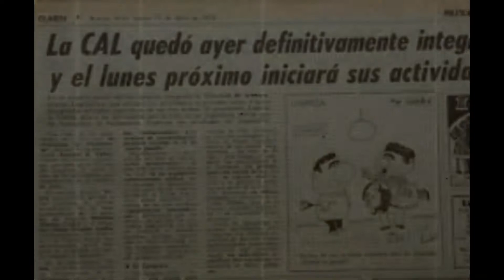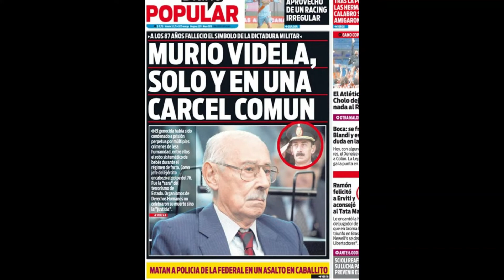La Historia de Rafael Videla en 5 Minutos - Dictadores S.A Episodio 6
Jorge Rafael Videla (Mercedes, Buenos Aires; 2 de agosto de 1925-Marcos Paz, Ibídem; 17 de mayo de 2013) fue un militar y dictador argentino, que fue miembro de la Junta Militar de Gobierno entre 1976 y 1978 y presidente de facto de la Nación Argentina desde el 29 de marzo de 1976 hasta el 29 de marzo de 1981, en la primera etapa de la última dictadura cívico-militar, autodenominada «Proceso de Reorganización Nacional» que gobernó Argentina desde el 24 de marzo de 1976 hasta el 10 de diciembre de 1983.

En el Juicio a las Juntas de 1985, durante el gobierno de Raúl Alfonsín, fue condenado a "la pena de reclusión perpetua, inhabilitación absoluta perpetua y accesorias legales (art. 12 del Código Penal), accesoria de destitución (art. 538 del Código de Justicia Militar) y pago de las costas", como autor de 469 crímenes de lesa humanidad (66 homicidios, 306 secuestros, 97 torturas y 26 robos). En 1990 recibió el indulto del presidente Carlos Saúl Menem, declarado nulo de nulidad absoluta en 2006.

El 5 de julio de 2012 fue condenado a cincuenta años de prisión por los delitos de sustracción, retención, ocultamiento y hacer incierto el estado civil de 20 menores de 10 años (arts. 138, 139 inciso 2 y 146 del CP).​ El 17 de mayo de 2013, a altas horas de la madrugada, fue encontrado muerto en su celda de la cárcel de Marcos Paz debido a un accidente cardiovascular.